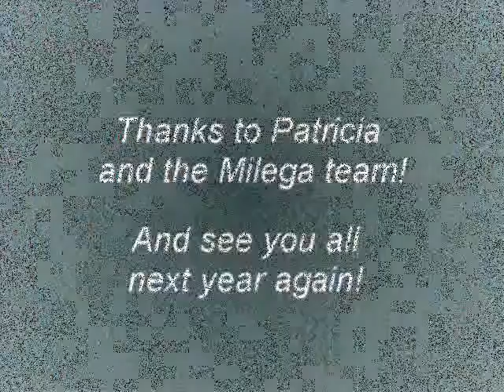ProZ.com conference, Spain 2008